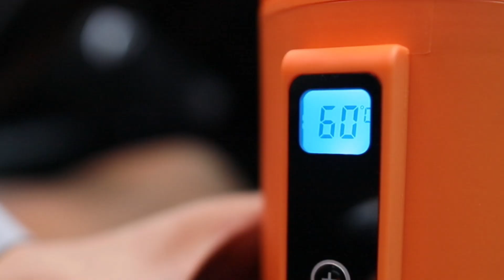Smart Coffee Mug